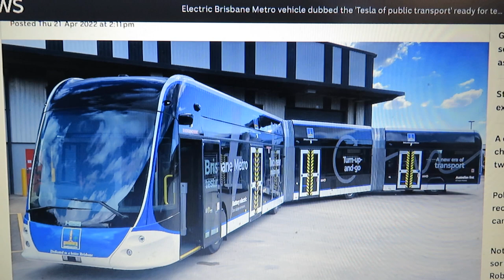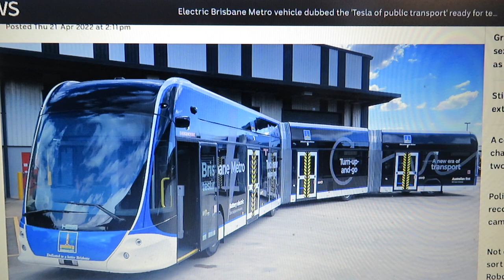Brisbane METRO. . . . poor planning. John Coyle video.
Not a METRO in the accepted sense and not a guided  bus or trackless tram.